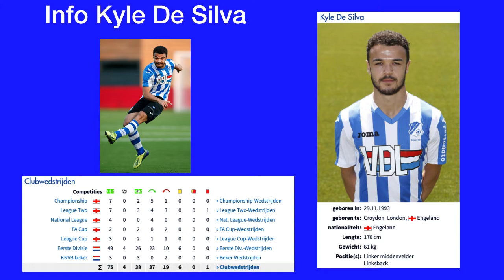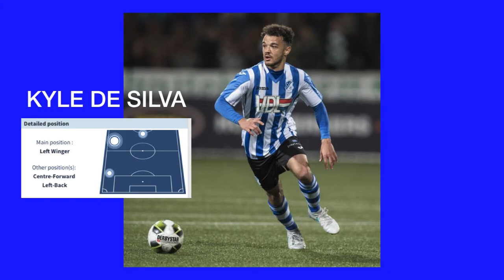Kyle De Silva Highlights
Highlights of some of my goals and defensive play during my time at FC Eindhoven